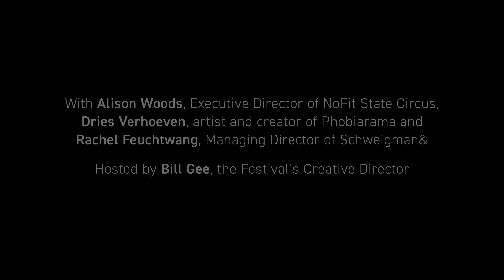IF: 2018 Talking Shop Series - Brexitarama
A discussion about international culture in a post-Brexit landscape with Alison Woods of NoFit State Circus, Dries Verhoeven - creator of Phobiarama, and Rachel Feuchtwang of Schweigman&. Hosted by Bill Gee, the Festival’s Creative Director.